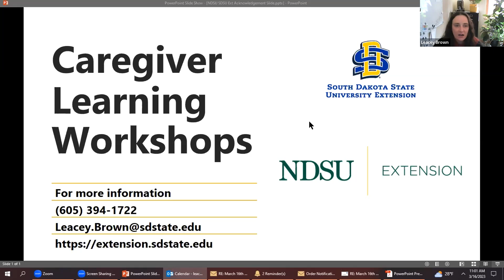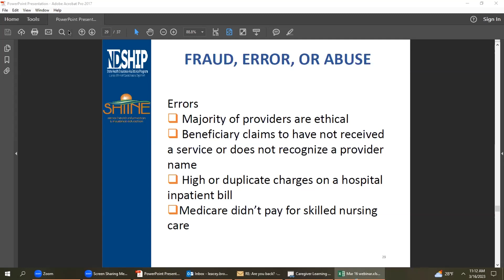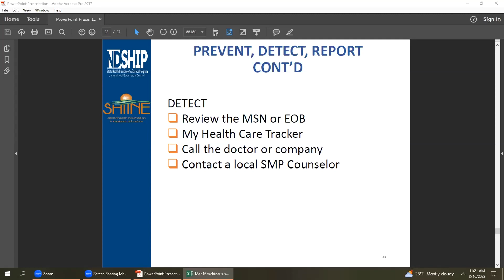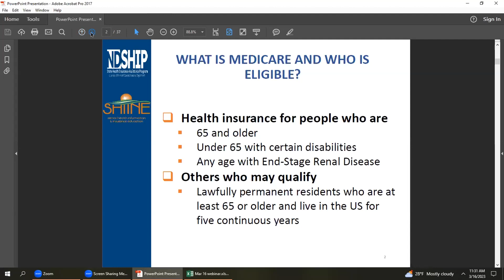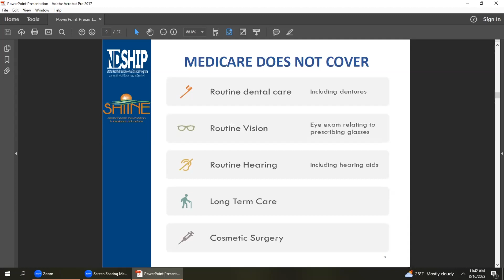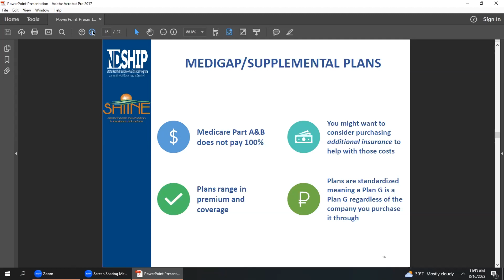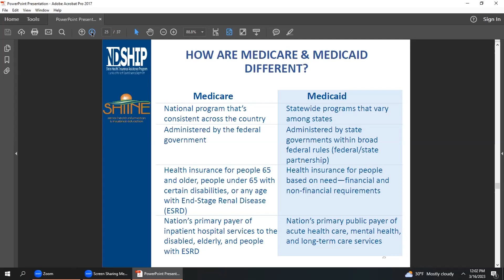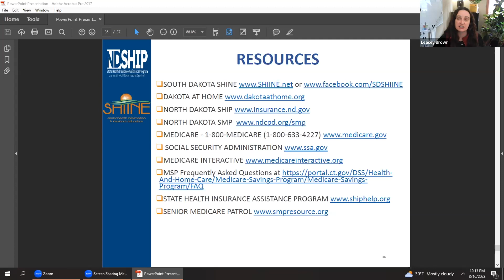Caregiver Learning: Medicare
Karri Morris, a Medicare Manager with the North Dakota Insurance Department and Wayland Eckhart, Director of SHIINE, go over the need to know basics for Medicare.